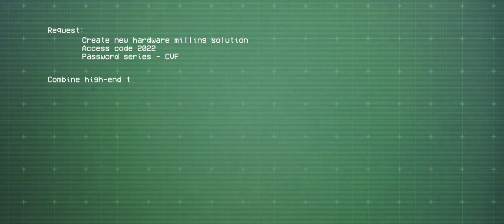Welltec CVF - Continuous Variable Force